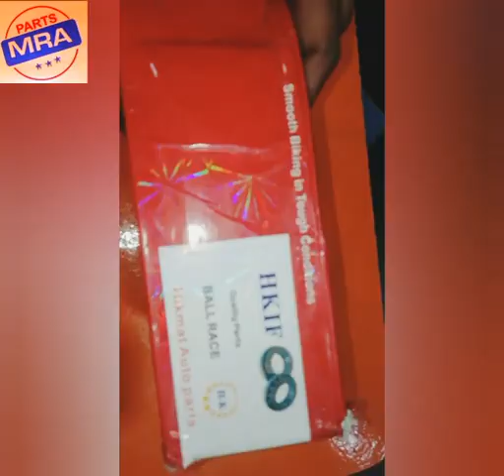HUNDAL CAP CD 7D SP QUALITY 👍💯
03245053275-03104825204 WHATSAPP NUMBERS